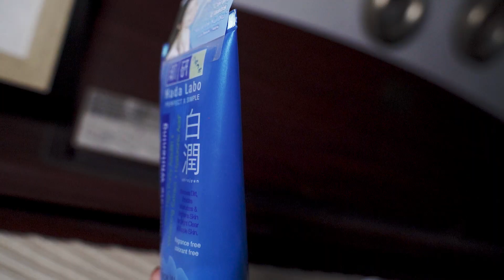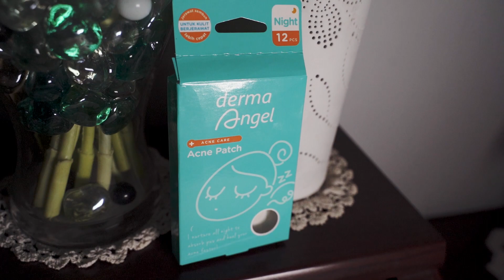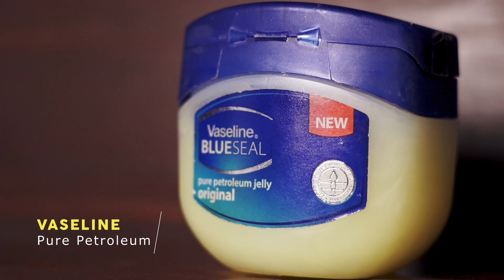URUTAN SKINCARE YANG BENAR + My Daily Skincare Routine! 🥰 (Kulit Kombinasi)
Hai guys! Jadi disini aku share soal urutan pemakaian produk skin care yang benar.
Ohya, what works on me belum tentu works on you yaa, note that every skin is different :). Terusss maaf, di videonya aku lupa mention kalo kulit itu tipe kulit kombinasi ✌🏻

DAY SKIN CARE:
Klairs Ampule Mist
Cetaphil Daily Facial Moisturizer
Biore UV Aqua Rich

NIGHT SKIN CARE:
Garnier Micellar Cleansing Water
Simple Soothing Facial Toner
Hada Labo Ultimate Whitening Face Wash
Naruko Tea Tree Toner
L’oreal Paris Revitalift Essence
The Body Shop Drop of Youth Serum
Clinique Moisture Surge
Vitacid Retinoic Acid (0,1%)
Derma Angel Acne Patch